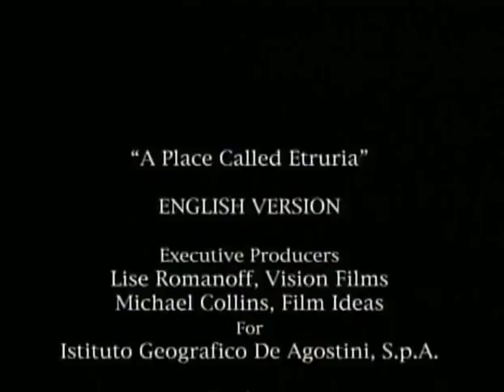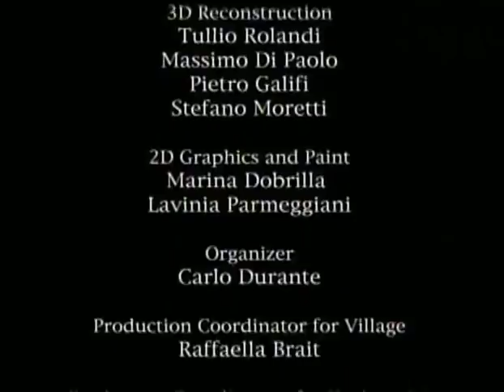Ancient Estruscan Origins & Cities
Go on a journey to the ancient cities Volterra, Populonia and Cervetari and see why Etruscan civilization was famous for its wealth, fine ceramics, handicrafts and bustling trade, and how it was all lost in battles with the Greek colonies in southern Italy.

Etruscan civilization is the modern name given to a civilization of ancient Italy in the area corresponding roughly to Tuscany, western Umbria, and northern Latium. The ancient Romans called its creators the Tusci or Etrusci. Their Roman name is the origin of the terms Tuscany, which refers to their heartland, and Etruria, which can refer to their wider region.

In Attic Greek, the Etruscans were known as Τυρρηνοὶ (Tyrrhēnoi), earlier Tyrsenoi, from which the Romans derived the names Tyrrhēni (Etruscans), Tyrrhēnia (Etruria), and Mare Tyrrhēnum (Tyrrhenian Sea). The Etruscans called themselves Rasenna, which was syncopated to Rasna or Raśna, earlier T'rasena from whence comes the Roman and Greek names, prompting some to associate them with the Egyptian Teresh (Sea Peoples). It is cognate with the Attic T'latta, Doric and Koine Thalassa the word for the sea, . The word may also be related to the Hittite Taruisa

As distinguished by its unique language, this civilization endured from the time of the earliest Etruscan inscriptions (ca. 700 BC) until its assimilation into the Roman Republic in the late 4th century BC. At its maximum extent, during the foundational period of Rome and the Roman kingdom, it flourished in three confederacies of cities: of Etruria, of the Po valley with the eastern Alps, and of Latium and Campania.

Culture that is identifiably Etruscan developed in Italy after about 800 BC approximately over the range of the preceding Iron Age Villanovan culture. The latter gave way in the 7th century to a culture that was influenced by Hellenic Magna Graecian and Phonecian contacts. After 500 BC, the political destiny of Italy passed out of Etruscan hands. The latest mtDNA study (2013) shows that Etruscans appear to fall very close to a Neolithic population from Central Europe and to other Tuscan populations.